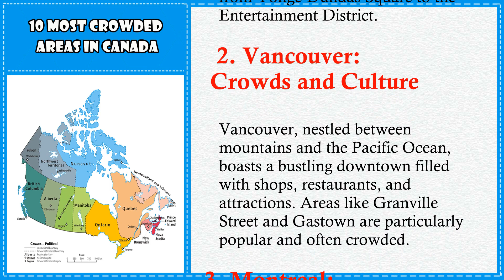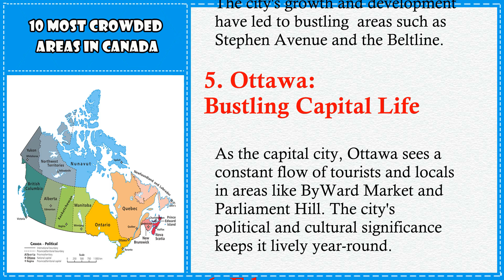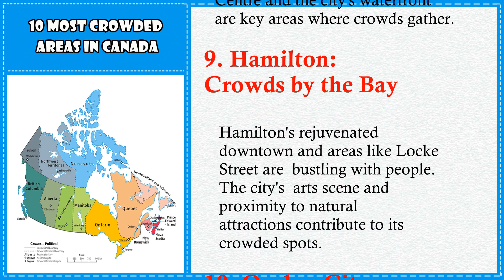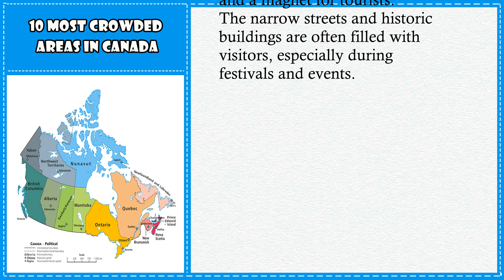10 most crowded areas in canada